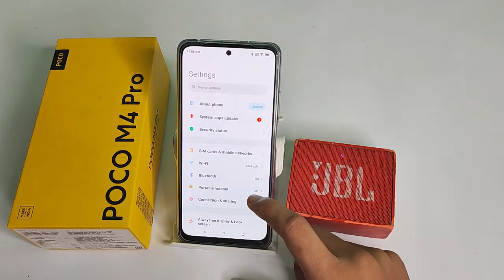How to unpair Bluetooth speaker poco M4 pro , Bluetooth speaker ko kaise unpair karte hai